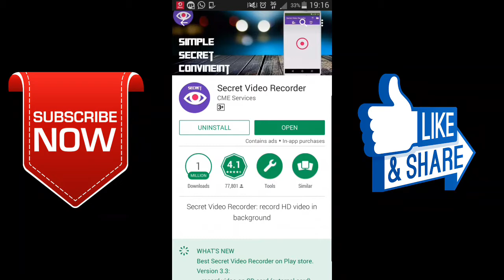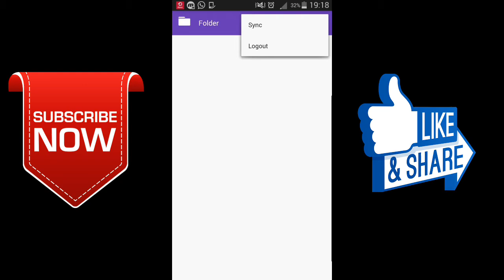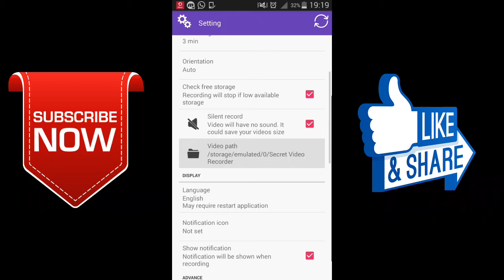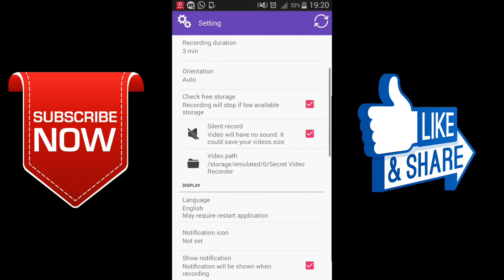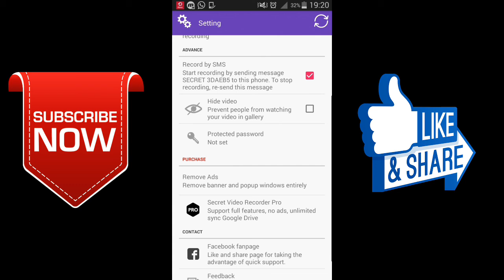ஆண்ட்ராய்ட் மொபைல் வைத்து இருக்கும் அனைவரும் இந்த வீடியோவ கண்டிப்பா பாருங்க